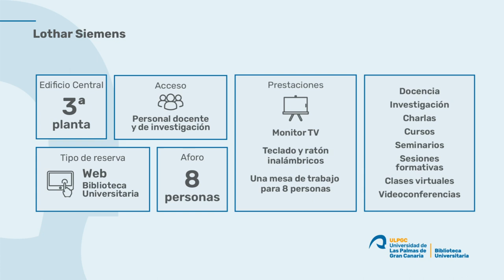Sala Lothar Siemens -Descubriendo la Biblioteca Universitaria de la ULPGC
La Sala Lothar Siemens,  acoge la Biblioteca Musicológica Lothar Siemens. En 2005 la Biblioteca Universitaria recibió la valiosa donación de la colección particular del prestigioso musicólogo D. Lothar Siemens Hernández.

Este fondo documental, enteramente dedicado al mundo de la música, está compuesto por más de 9.000 volúmenes, y en él se recoge documentación impresa y manuscrita desde el siglo XVI al XXI. Para preservar la integridad de esta colección, se creó la Sala Lothar Siemens.

La Sala Lothar Siemens está situada en la tercera planta del Edificio Central de la Biblioteca Universitaria,